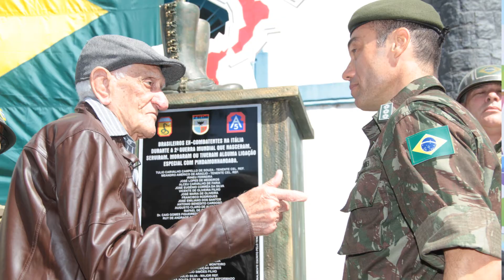Maidel Branco em Entrevista ao AgoraVale